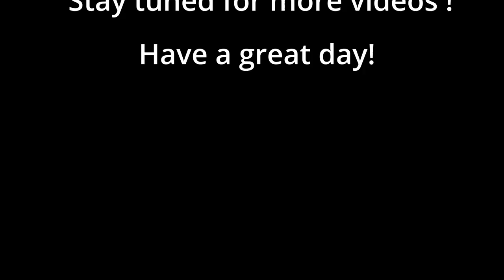Wrecker Operation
My son and I save a few trucks with the ix wrecker!!